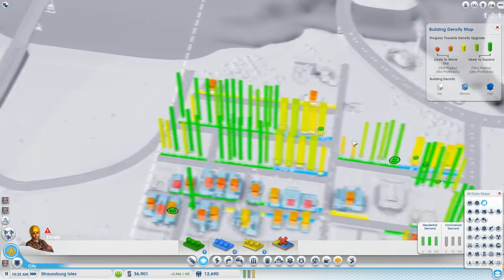Let's mess up SimCity: Ep 98: Derpy Circle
Tutorials

Intro Created By: The Trunkleton